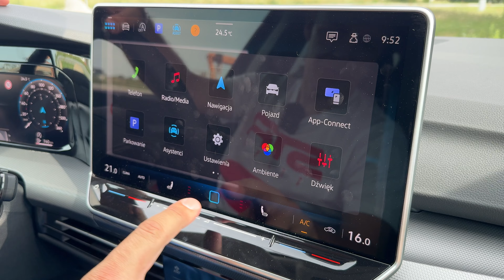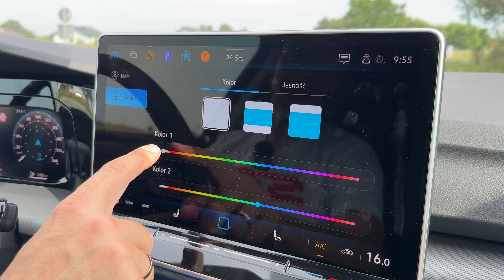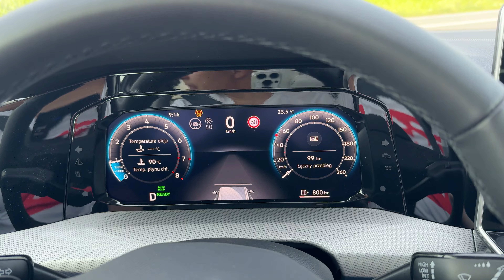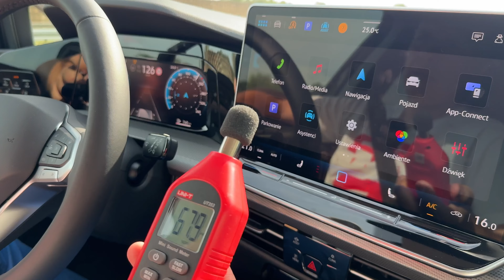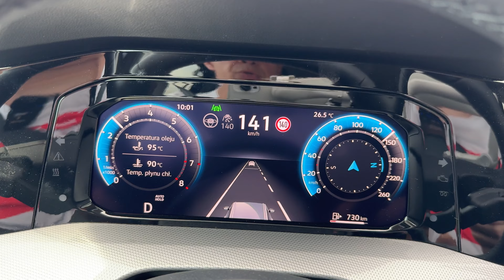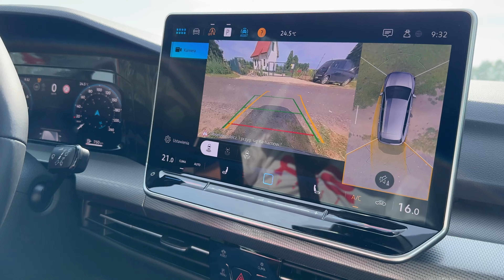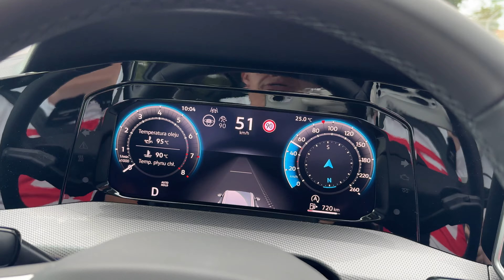STR#345: Nowy Volkswagen Golf 8 (lift) 1.5 eTSI 150 DSG - po prostu ID. Golf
Witam Państwa, dzisiaj prezentuję Golfa po liftingu.